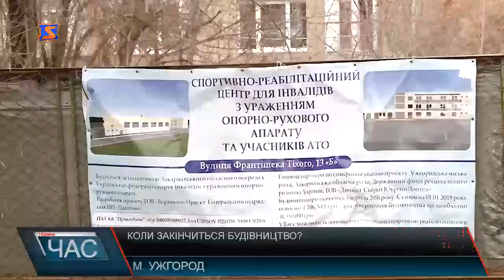Реабілітаційний центр. Бути чи не бути ?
Майбутній реабілітаційний центр для учасників АТО та інвалідів з ураженням опорно-рухового апарату. Де вони зможуть тренуватися з різних видів спорту. Втім, уже йде третій рік, а виконаних робіт -на 12-ть %.На це вже пішло біля 5-млн. З обласного та міського бюджетів, а також фонду регіонального розвитку. Чому ж роботи призупинилися не важко здогадатися – через затягування із виділенням коштів. Та це півбіди. Якщо закладений кошторис складав біля 36-ти мільйонів. Зараз - після інфляції, кількаразового підвищення цін, будівництво вдвічіздорожчало. Представники федерації працюють над отриманням іноземних грантів. Але там, зізнаються, не поспішають інвестувати кошти через ситуацію в країні. На днях зверталисяі доУжгородської міськради. Просили виділили 2-а млн грн. Тоді фонд регіонального розвитку зможе дати ще 5-ть. За ці кошти планують облаштували хостел. І так заробляти на будівництво центру.У міській раді запевняють, що бюджет міста не в змозі повністю профінансувати об’єкт. Левова частка, все ж, на плечах області. Утім готові виділити 10-ть% співфінансування. Коли саме кошти надійдуть поки невідомо. Але вже точно не раніше квітня. Якщо роботи будуть профінансовані у запланованому обсязі, то спортивно-реабілітаційний центр запрацює, щонайменше, 2030-го року.